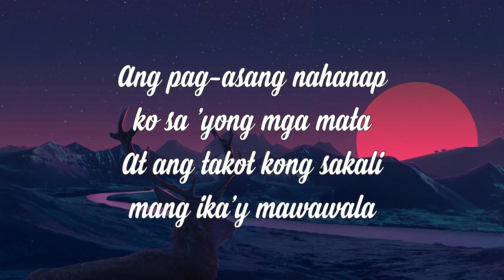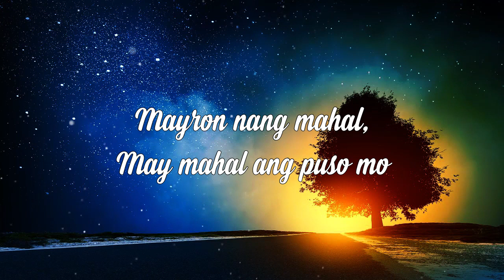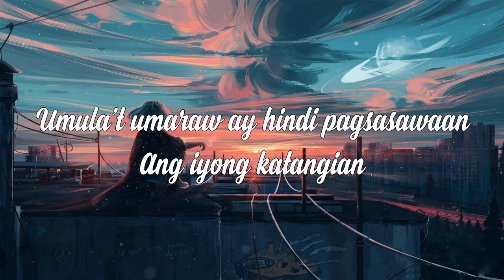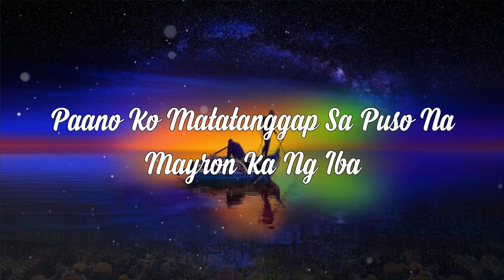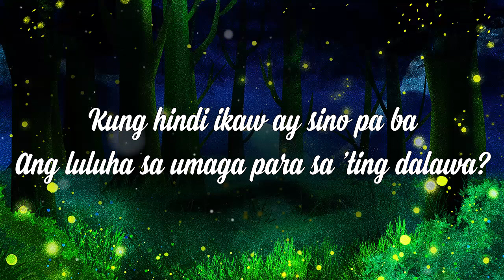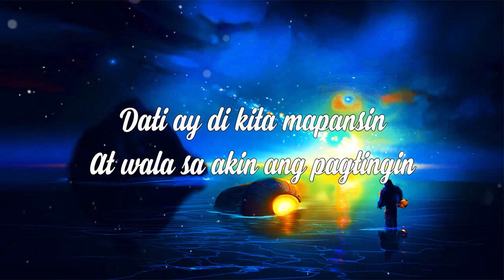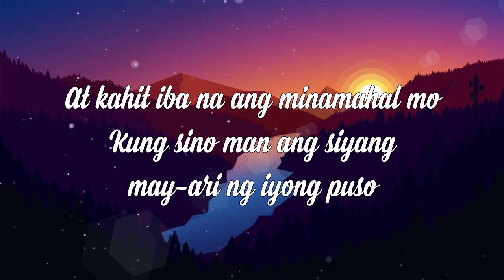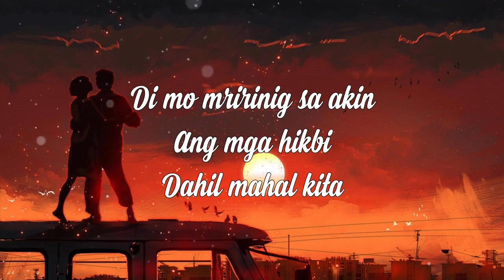Greatest Opm Tagalog Love Songs | Golden Sweet Opm Hits Tagalog Love Songs 80s 90s Playlist